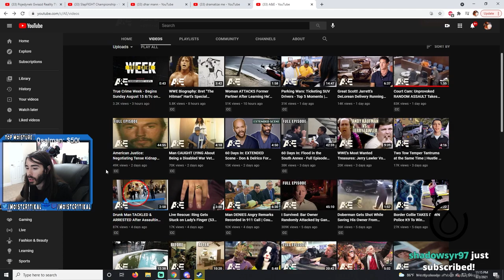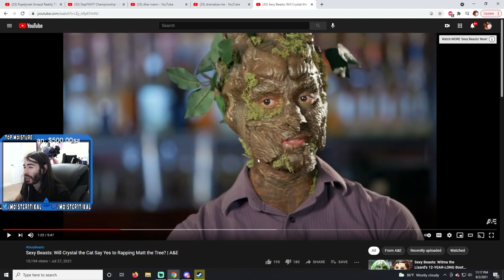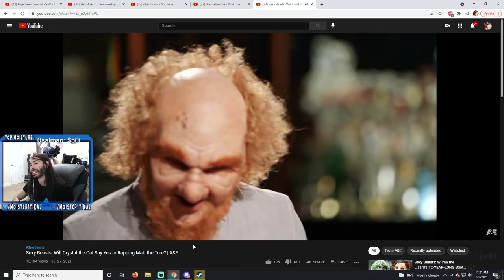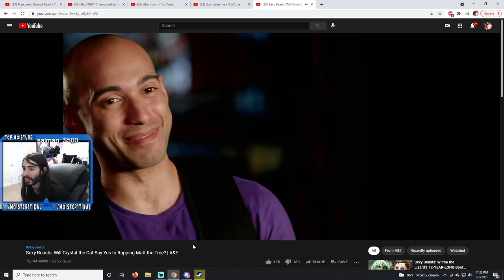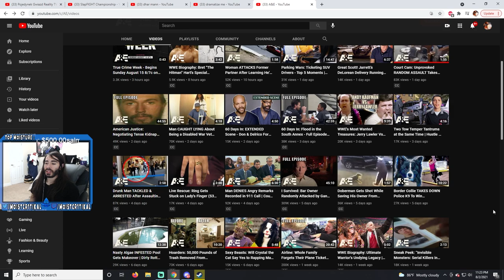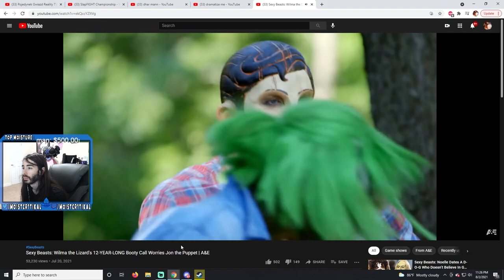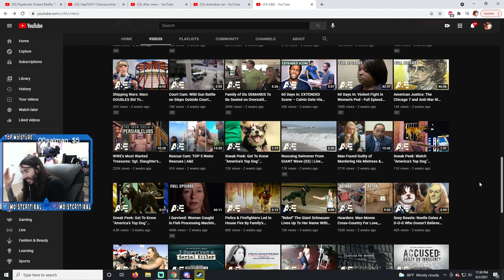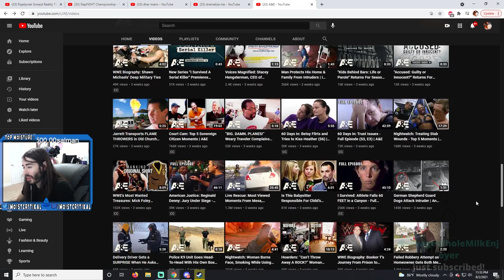This Furry Dating Show is Wild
This is the greatest furry dating of All Time